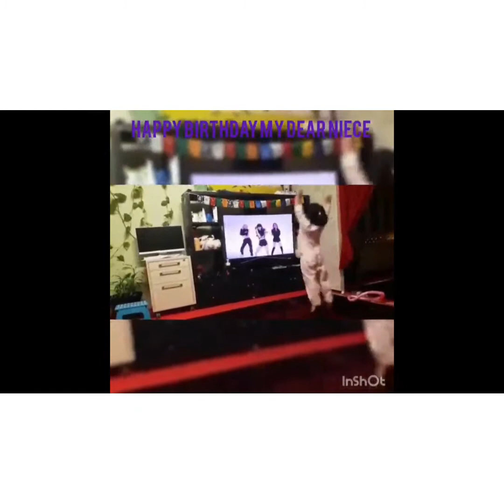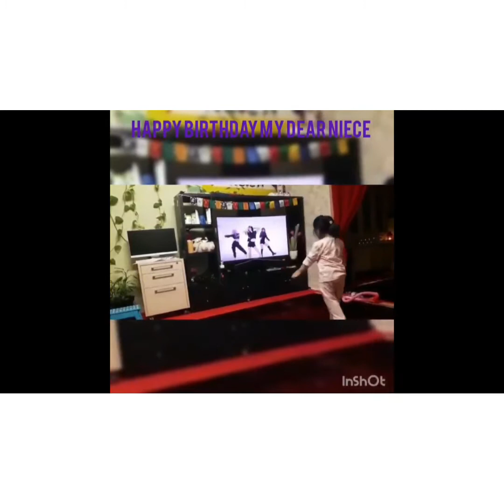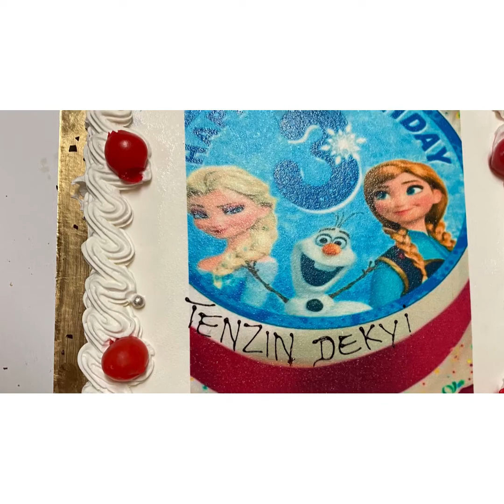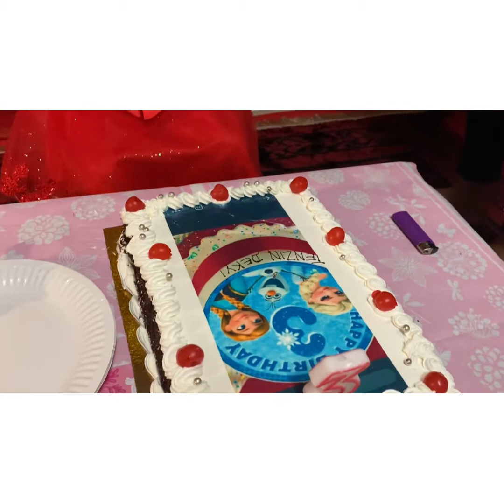3rd Birthday celebrates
Many many happy returns of the day my little sister 3rd Birthday. God bless you my dear